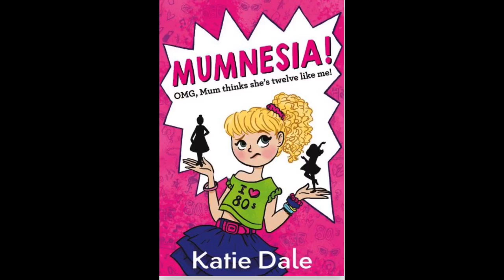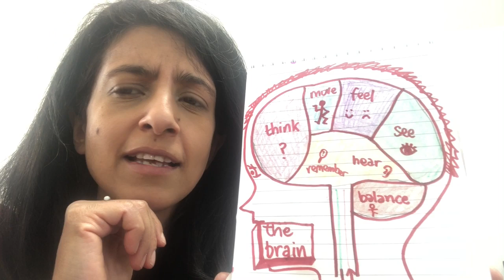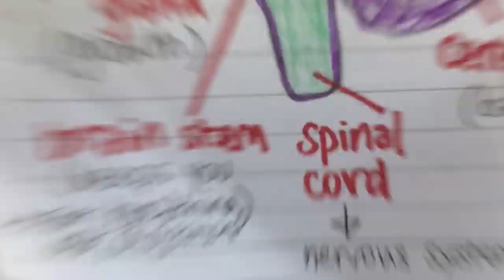Konnie Huq video 9 - The brain and how it works!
This video is all about your brain and how it works. We all have one but it's not something we think about every day... although if we did we'd have to use our brains to do that! It controls everything we do. The video also features a reading from Katie Dale's brilliant book Mumnesia, as well as some games you can play at home to test out your memory skills. Enjoy! - Konnie Huq x